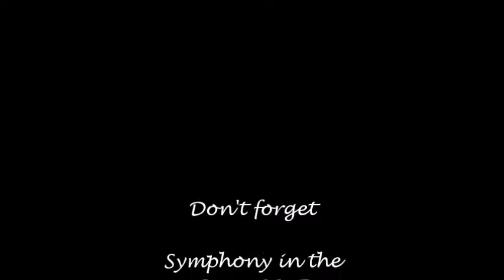Symphony in the Barn Beethoven 2004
Beethoven Symphony Nr. 6
Conductor Ernst Dunshirn, Vienna State Opera